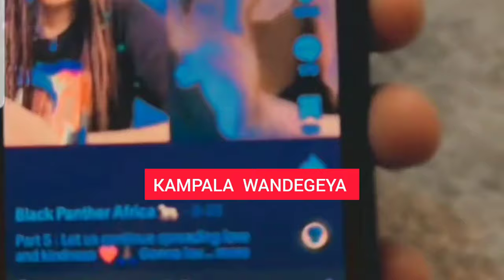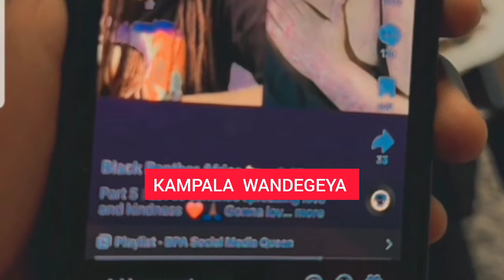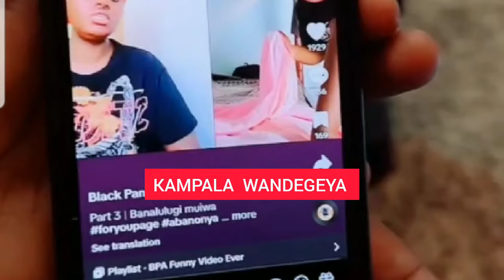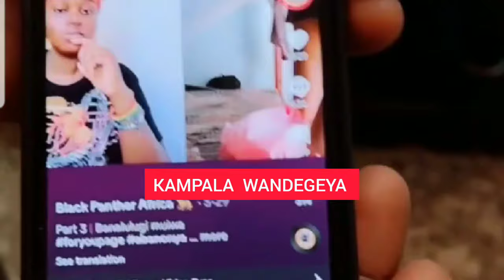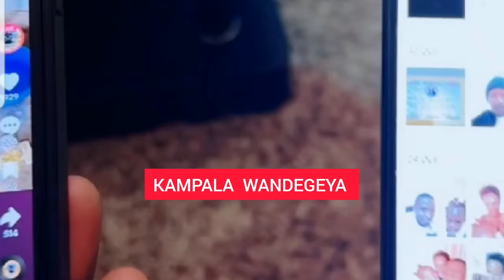Kadama Black Panther Atabuse Lwakumuyita Sugar Mummy Wa Biswanka, Mbu Naye Wakumuwa Bulikimu Muffe